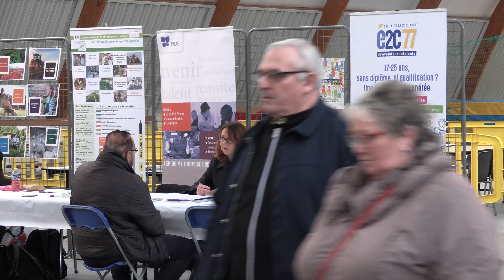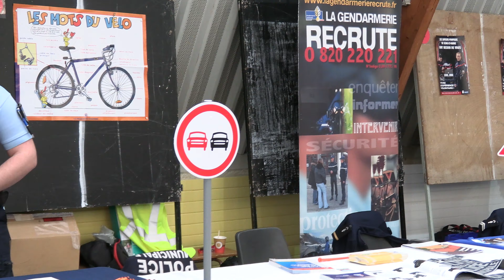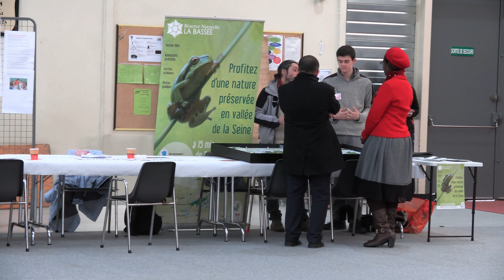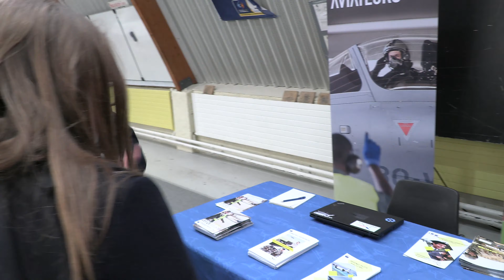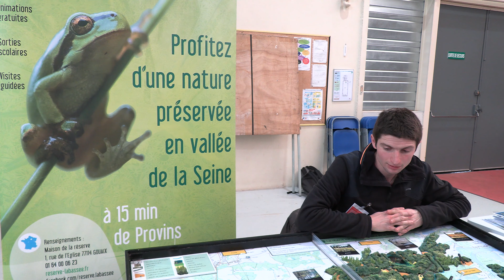EXPOSANTS DU FORUM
Aperçu des exposants, au Forum de l'Emploi de Bray-sur-Seine, dans le gymnase intercommunal Henri Leblanc, jeudi 29 janvier 2020.